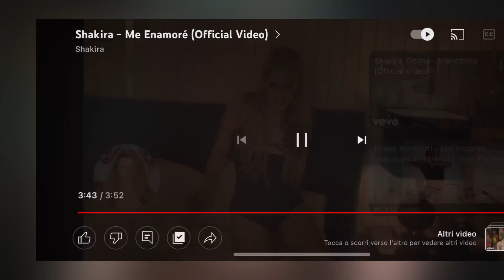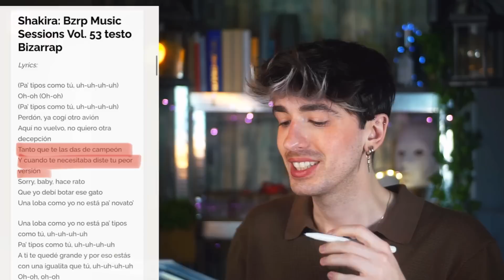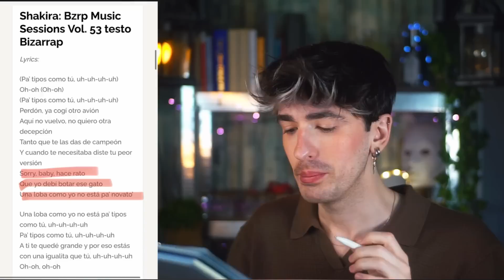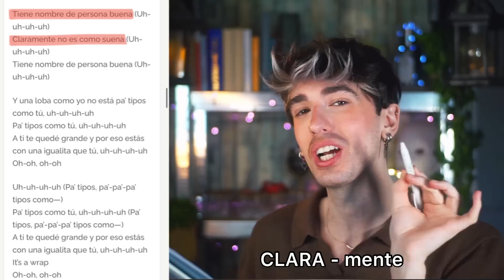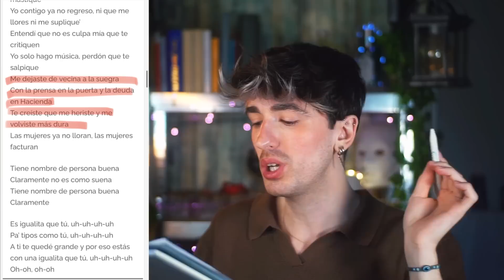SHAKIRA vs PIQUÉ - significato canzone e cosa è successo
CIAO RAGAZZ*
Shakira è la protagonista assoluta del momento, la sua canzone contro l’ex compagno e calciatore Pique è virale in tutto il mondo.
In questo video vi racconto cosa è successo, i significati nascosti nella canzone e come ha risposto lui a questa bomba.

SEGUIMI ANCHE SU:
lG: ilgrafene
T!kTok: grafene